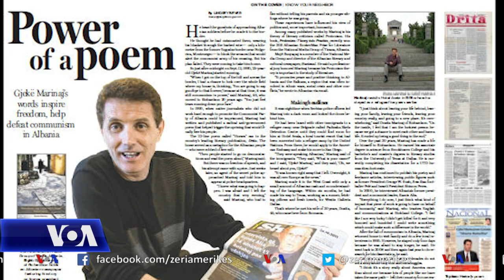Festivali i poezisë në nderim të shkrimtarit shqiptaro- amerikan Gjekë Marinaj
Në Malësi të Madhe u nderua sot poeti, kritiku dhe studiuesi shqiptaro-amerikan, profesor Gjekë Marinaj, në 30 vjetorin e botimit të poezisë së tij "Kali", poezi kjo që pati jehonë të gjërë për shkak të kritikës së fortë ndaj rregjimit komunist të kohës. Profesor Gjekë Marinaj është nderuar në titullin “Qytetar Nderi” në vendlindjen e tij në Malësi të Madhe.